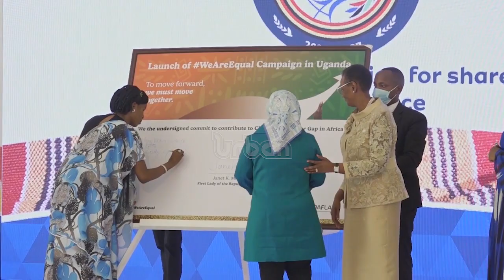First ladies of NAM presidents meet in Kampala